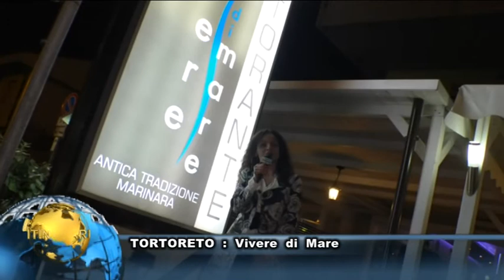TORTORETO VIVERE DI MARE giugno 2017